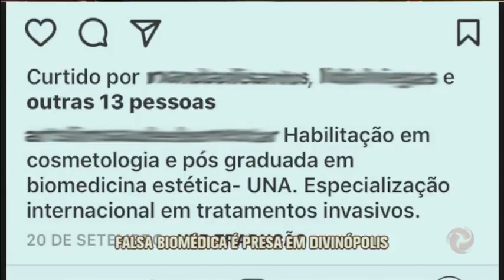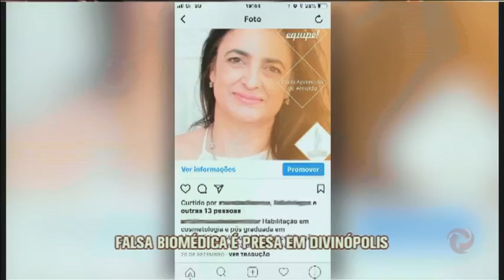Falsa biomédica é presa em Divinópolis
Uma mulher que se passava por biomédica foi presa